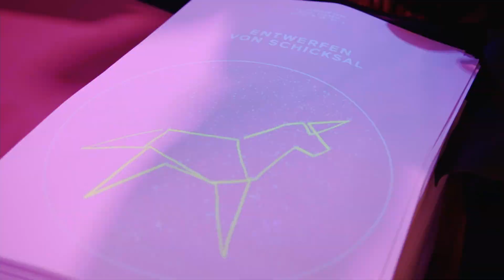Arbeit entwerfen - Die Stadt als Datenfeld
Roboter arbeiten auf Feldern und in Küchen, in Kraftwerken, Bergwerken, Werkstätten und Fabriken. Sie arbeiten in Schulen, Spitälern und Altersheimen. Autonome Verkehrsmittel bewegen sich auf der Erde, im Wasser und in der Luft. Maschinen lieben und töten für uns – in Bordellen und auf den Schlachtfeldern unserer Kriege.
Künstliche Intelligenzen schreiben Computerprogramme, Zeitungsartikel und Gedichte, komponieren Musik, empfehlen die Vergabe von Bankkrediten und dir, was du damit kaufen sollst. Sie kaufen und verkaufen Aktien an den Börsen, jagen Verbrecher*innen, verfassen Verteidigungsreden für Gerichtsprozesse und empfehlen das Ausmaß von Bestrafungen.

Und das ist erst der Anfang.
datenfeld.grazmuseum.at